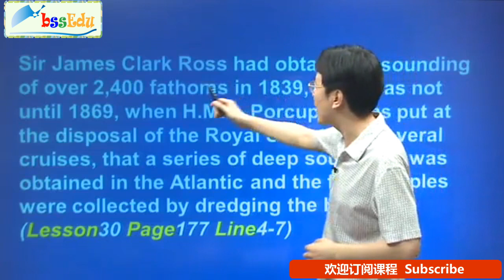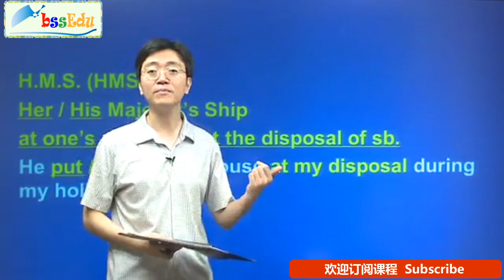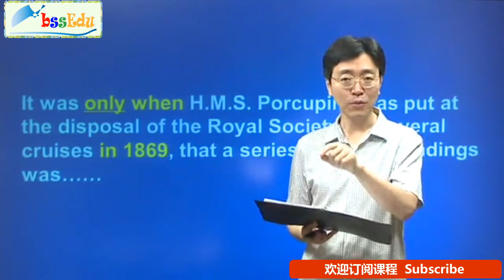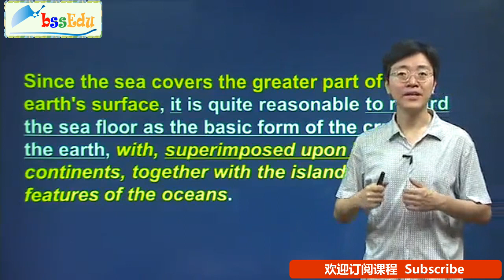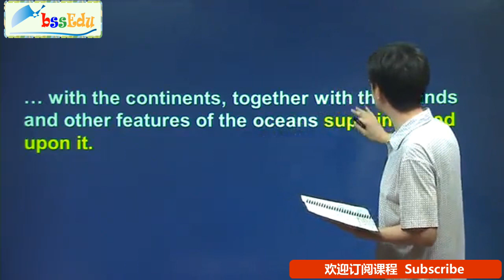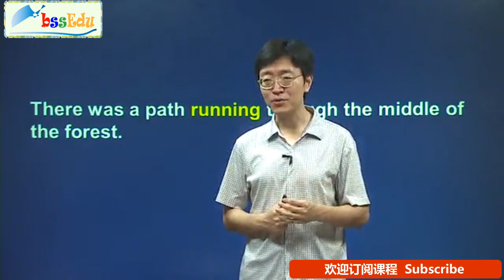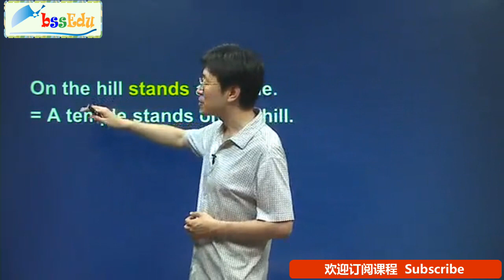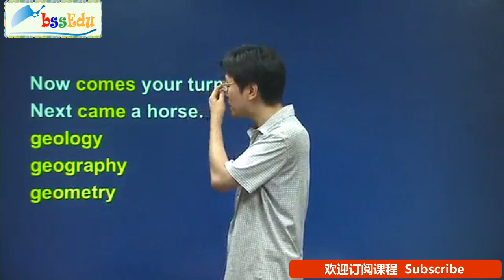新版《新概念英语》第四册写作伴侣 - 第57课